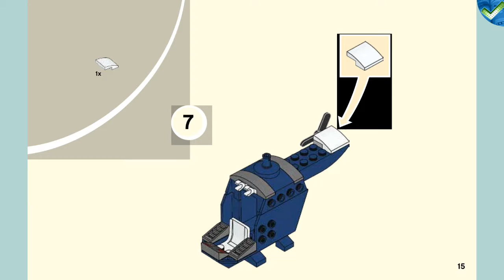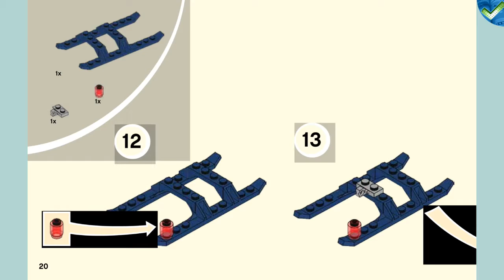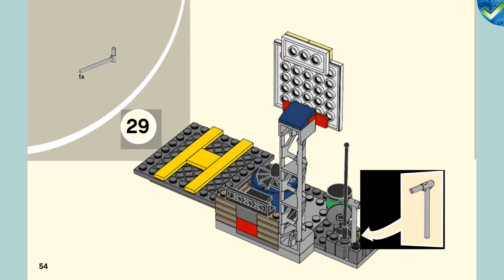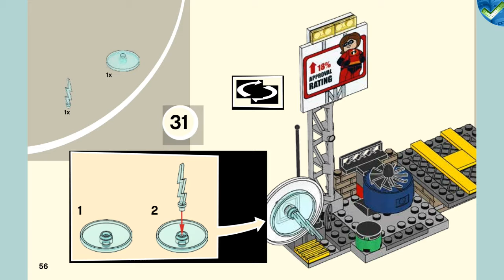10759 Elastigirl´s Rooftop Pursuit LEGO® Juniors Manual at the Brickmanuals Instruction Archive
LEGO®-Setdescription:
Fire up your child&#39;s imagination for some LEGO® Juniors/4+ excitement, with this fast-paced 10759 Elastigirl’s Rooftop Pursuit set. This action-packed The Incredibles 2 toy features a helicopter with Starter Brick chassis, spinning hypno-propeller and opening cockpit, a rooftop section with Starter Brick baseplate, billboard, helipad and satellite dish, turbine obstacle with spinning propeller, plus Elastigirl´s Elasticycle. This Easy to Build super heroes toy also includes a simple guide to build and play, to help build confidence in children. Includes 2 minifigures.
-Includes 2 minifigures: Screenslaver and Elastigirl with extended arm elements.
-Features a rooftop build with billboard, satellite dish, antenna, helipad and a turbine obstacle with spinning propeller.
-Also includes a helicopter with Starter Brick chassis, spinning hypno-propeller and opening cockpit, plus Elastigirl´s Elasticycle.
-Dodge the turbine´s spinning propeller on the Elasticycle while you chase after Screenslaver.
-Swing from Elastigirl´s billboard and grab the helicopter with her extended arms.
-Accessory elements include a laptop computer and a tracking device.
-Includes Easy to Build models with Starter Brick bases, plus a simple guide to get children building and playing quickly.
-LEGO® Juniors/4+ sets are fully compatible with all other LEGO sets.
-Helicopter measures over 3” (9cm) high, 4” (12cm) long and 3” (10cm) wide.
-Rooftop measures over 5” (15cm) high, 5” (15cm) wide and 2” (6cm) deep.
-Elasticycle measures over 1” (3cm) high, 3” (9cm) long and under 1” (2cm) wide.